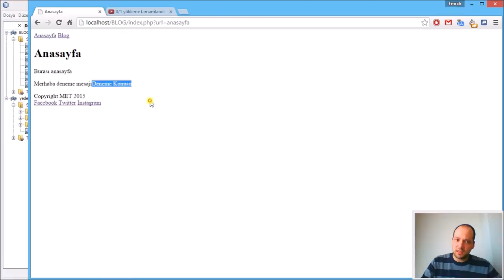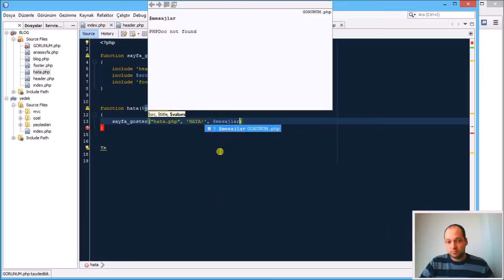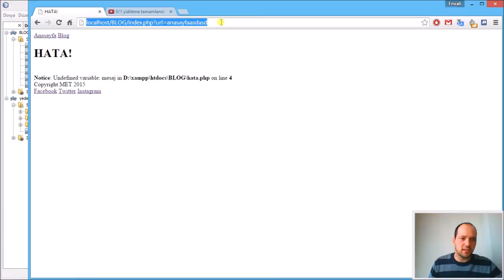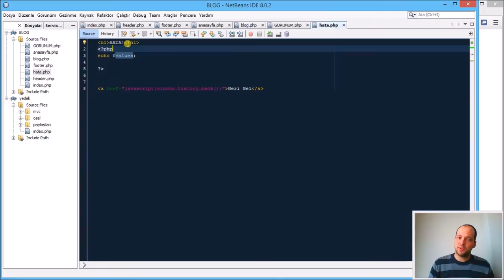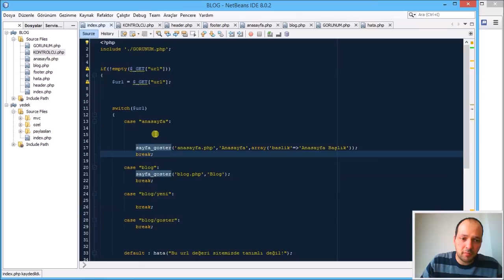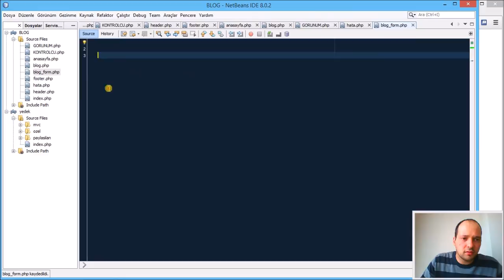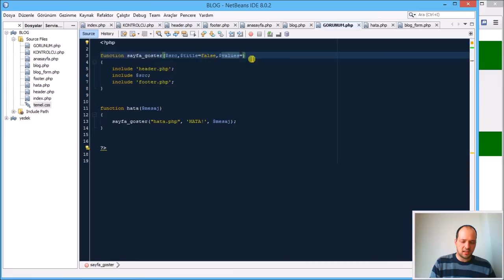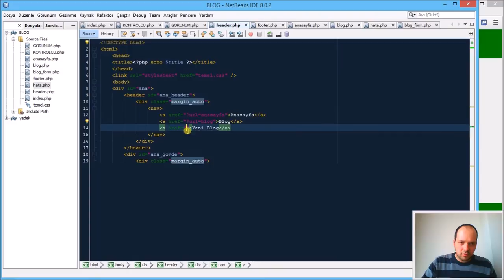PHP / Model View Controller / MVC 2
Model View Controller / MVC yapısında PHP ile proje geliştirme

BU VIDEO;

1- Kendi MVC çatımızı nasıl oluşturabileceğimiz hakkında fikir verir.

2- Normal web sayfamızın yapısını yavaş yavaş MVC'ye dönüştürülmesini gösterir.

Notlar:
Olabildiğince temel, basit PHP kodlarıyla gösterilmiş ve nesne yönelimli kodlama yapılmamış ve .htacces dosyası kullanılmamıştır.

Özürdilerim:
Kullandığım yabancı terimler ve değişken adlarından dolayı özür dilerim.

Bu Video'yu Anlayabilmek İçin PHP'de Neler Bilmelisiniz:
- if - else, switch, $_GET, empty, include, array, foreach, function, phpmyadmin